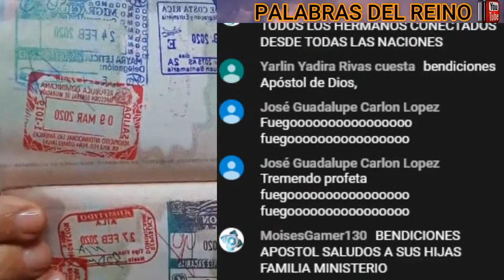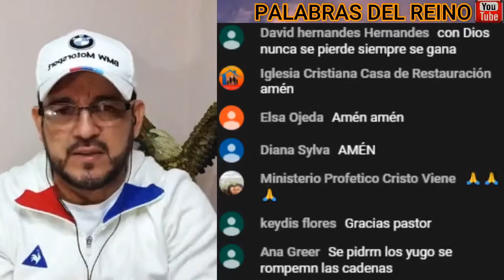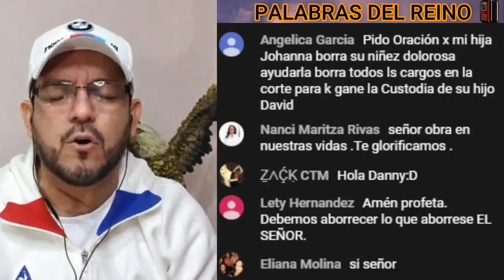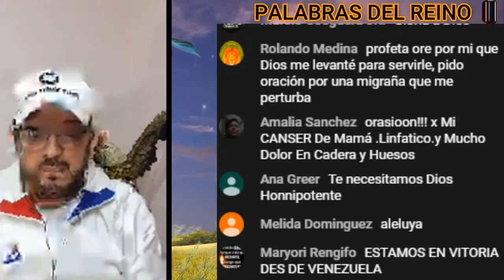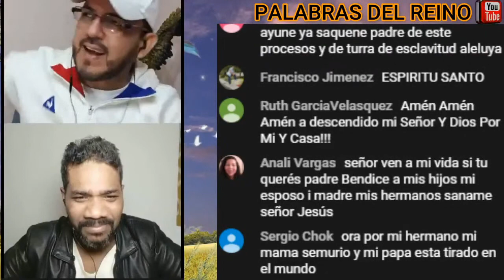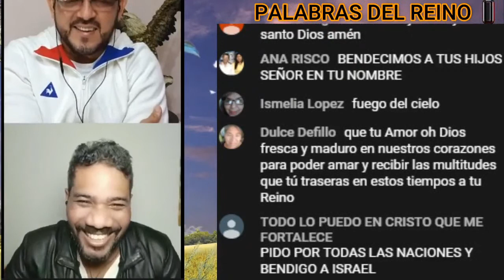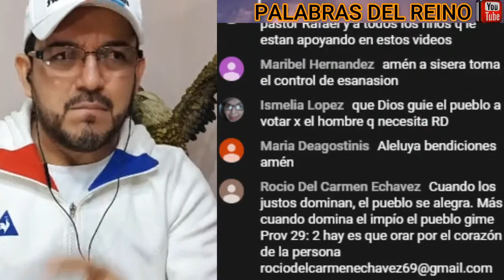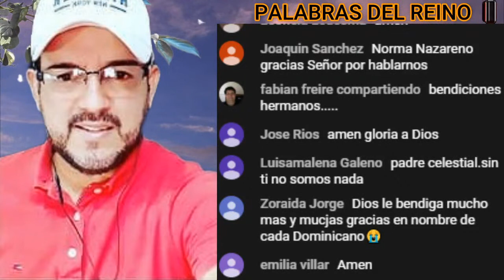VIGILIA DE INTERCESIÓN / Apostol Rafael Ramirez / Palabras del REINO / Live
Trayendo lo que el reino tiene para ti.

el apóstol diario nos comparte lo que el espíritu le ilumina, así que veremos un vídeo diario actualizado con todos los mensajes del apostol Rafael y un colaborador, en esta ocasión:
Apostol Rafael Ramirez

los espero mañana, entren al canal y chequen los demás vídeos
escuchalo hasta el final y sera fuertemente edificado.